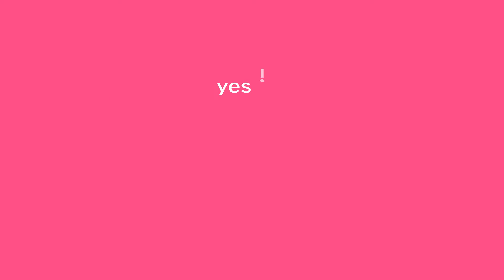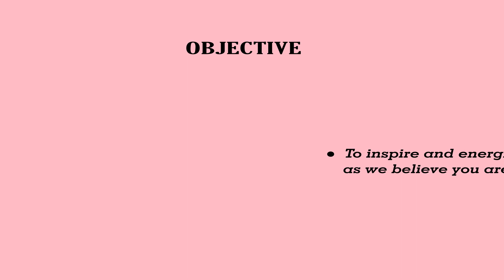Innovation Center of Nanjil Anand Foundation- it’s all about YOU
Innovation center
At Nanjil Anand Foundation (a non-profit organization), it’s all about YOU.

We reach out to each and every creative mind by offering a valuable platform to advance your creativity and innovation through our newly-launched ‘Innovation Center’. At NAF, we are actively working to create, nurture and support each other to reach their full potential. We aim to identify social scientists in schools, colleges and even amongst the illiterate in our communities. We believe in providing the necessary support and care that would lead to better innovations in society.

Are you creative? Do you have an innovative idea? But confused how to take it ahead?

Well, look no further, we have got you covered. Yes ! Really ! We, at NAF promise to turn your dreams into a reality, to hold your hand and keep you going high. We will help you to file your patents and find your potential customers, who would market your patent in the best possible way. We guarantee you get full credit for your patent without losing any credit! Your works and creativity will be safe with us. They will be known through you with no one else to ruin your ideas or your efforts by stealing the credit of your hard work. We are here to make sure that every idea is given its full due and is credited with their own names.

Our objective
● To provide self-reliant innovations to farmers and other causes which will help to eradicate poverty
● To support people in their efforts, through their innovative ideas which are the keys to a better world.
● To inspire and energize every mind out there, as we believe you are full of tremendous possibilities.
● To champion every creative idea with needed funds and counsel to boost your creativity.

We value every work, no matter how big or small. So what are your waiting for? Come aboard to make this world a better place with us. Just remember; Don't fear the fails. Start making trails.

Video by Hrutika